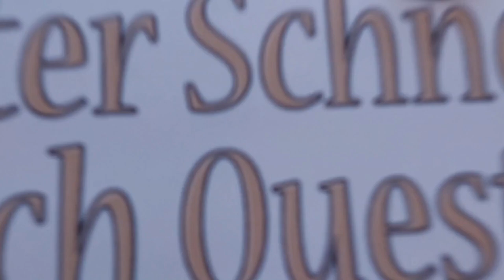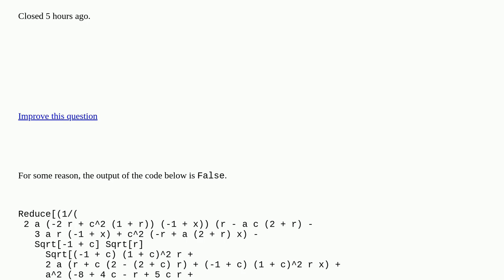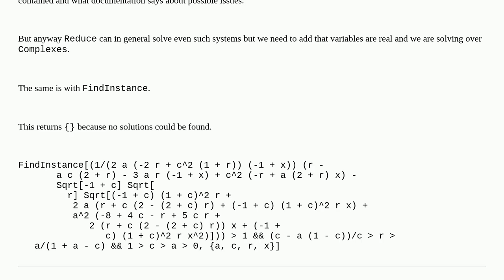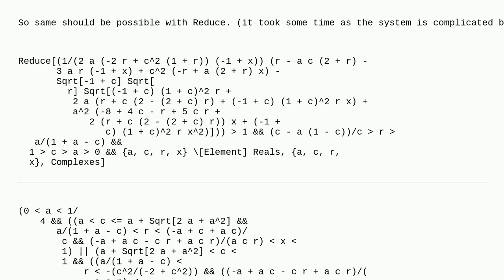Mathematica: Reduce is not giving a correct output closed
Reduce is not giving a correct output closed

A special thanks goes out to the community

  inequalities